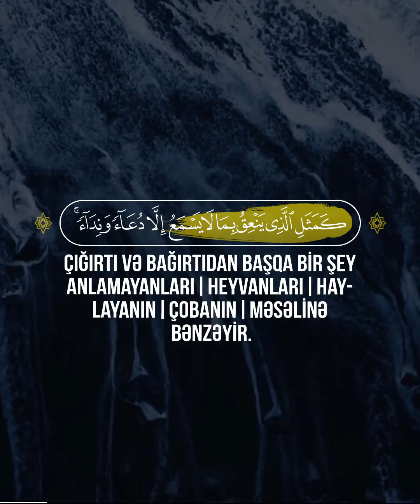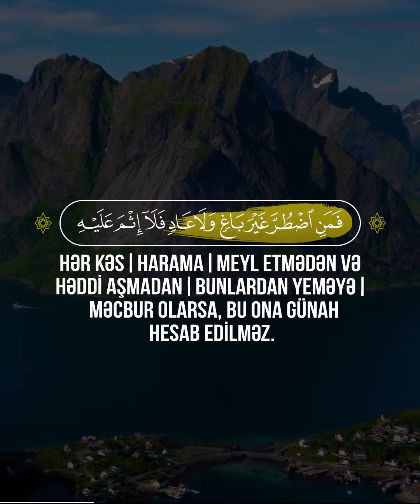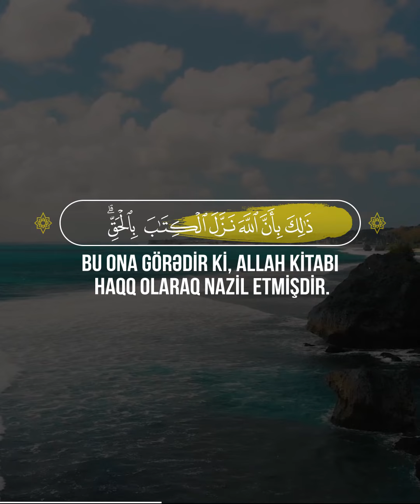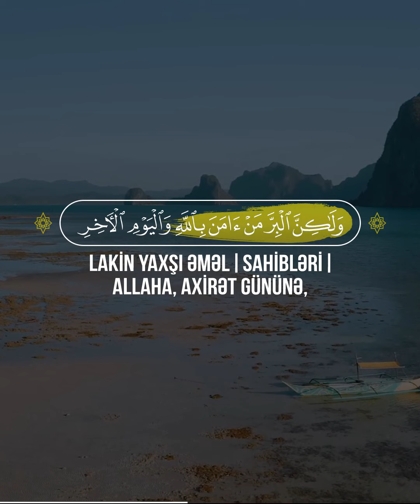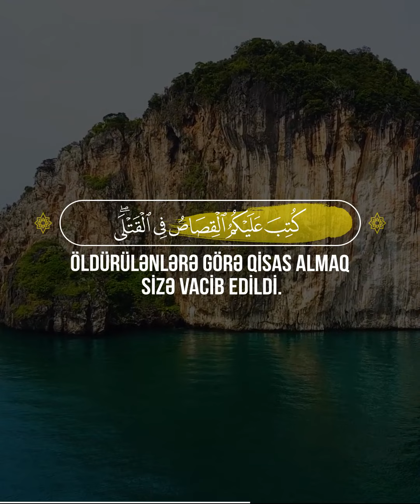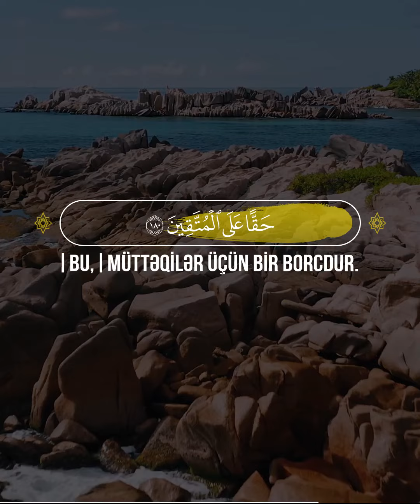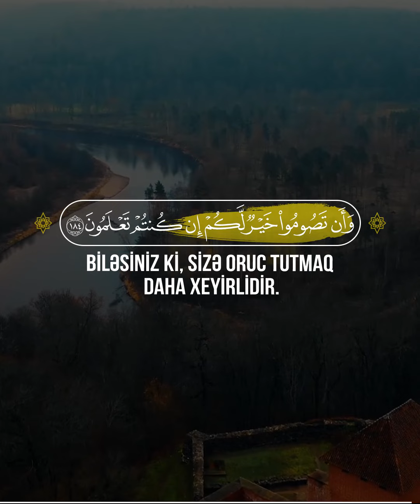📖 Bəqərə Surəsi | 170-184 | 🎙 Qari - Abdullah Ceyranbatanlı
170
Onlara: “Allahın nazil etdiyinə tabe olun!”– deyildikdə, onlar: “Xeyr, biz atalarımızın tutduğu yolu tutacağıq!”– deyirlər. Bəs ataları bir şey anlamayıb doğru yola yönəlməyiblərsə necə?
171
Kafirlərin məsəli çığırtı və bağırtıdan başqa bir şey anlamayanları (heyvanları) haylayanın (çobanın) məsəlinə bənzəyir. Onlar kar, lal və kordurlar, (haqqı) anlamazlar.
172
Ey iman gətirənlər! Sizə ruzi kimi verdiyimiz pak şeylərdən yeyin və əgər Allaha ibadət edirsinizsə, Ona şükür edin!
173
O sizə ölü heyvanı, qanı, donuz ətini və Allahdan başqası üçün kəsiləni haram etmişdir. Hər kəs (harama) meyl etmədən və həddi aşmadan (bunlardan yeməyə) məcbur olarsa, bu ona günah hesab edilməz. Həqiqətən, Allah Bağışlayandır, Rəhmlidir.
174
Şübhəsiz ki, Allahın nazil etdiyi kitabda olanları gizli saxlayanlar və bununla cüzi miqdarda (pul) əldə edənlər öz qarınlarına oddan başqa bir şey doldurmurlar. Qiyamət günü Allah onları danışdırmaz və onları təmizə çıxarmaz. Onlar üçün üzücü bir əzab vardır.
175
Onlar doğru yolun əvəzinə azğınlığı, bağışlanmanın isə əvəzinə əzabı satın alan şəxslərdir. Onlar (Cəhənnəm) oduna necə də səbrlidirlər!
176
Bu ona görədir ki, Allah kitabı haqq olaraq nazil etmişdir. Kitab barəsində ixtilaf edənlər isə, əlbəttə, (haqdan) uzaq bir ziddiyyət içindədirlər.
177
Yaxşı əməl üzünüzü məşriqə və məğribə tərəf çevirməyiniz deyildir. Lakin yaxşı əməl (sahibləri) Allaha, Axirət gününə, mələklərə, kitablara, peyğəmbərlərə iman gətirən, sevdiyi malı qohum-əqrəbaya, yetimlərə, kasıblara, müsafirlərə, dilənənlərə və kölələrin azad edilməsinə sərf edən, namaz qılıb zəkat verən, əhd bağladıqda əhdlərini yerinə yetirən, sıxıntı və xəstəlik üz verdikdə, habelə döyüşdə səbr edən şəxslərdir. Onlar imanlarında doğru olanlardır. Müttəqi olanlar da elə məhz onlardır.
178
Ey iman gətirənlər! Öldürülənlərə görə qisas almaq sizə vacib edildi. Azad kəsə görə azad olandan, köləyə görə kölədən, qadına görə qadından (qisas alın!) Əgər (qatil) qardaşı (ölənin varisləri) tərəfindən (qanbahası müqabilində) bir şeylə əfv edilsə, onda insafla davranmalı və (qanbahası) ona müvafiq qaydada ödənilməlidir. Bu, Rəbbiniz tərəfindən bir yüngülləşdirmə və mərhəmətdir. Bundan sonra kim həddi aşsa, onun üçün üzücü bir əzab vardır.
179
Qisasda sizin üçün həyat (əmin-amanlıq) vardır, ey ağıl sahibləri! Bəlkə (Allahdan) qorxasınız.
180
Sizlərdən birinə ölüm gəldiyi zaman qoyub gedəcəyi varidatdan müvafiq qaydada valideynlərə və yaxın qohumlara vəsiyyət etməsi ona vacib edilmişdir. (Bu,) müttəqilər üçün bir borcdur.
181
Kim (ölənin vəsiyyətini) eşitdikdən sonra onu dəyişdirsə, günahı ancaq onu dəyişdirənlərin üzərinə düşər. Şübhəsiz ki, Allah Eşidəndir, Biləndir!
182
Kim də vəsiyyət edənin haqsızlıq etməsindən və ya günah işlətməsindən ehtiyat edib (tərəflərin) arasını düzəldərsə, ona heç bir günah olmaz. Şübhəsiz ki, Allah Bağışlayandır, Rəhmlidir!
183
Ey iman gətirənlər! Siz-dən əvvəlkilərə vacib edildiyi kimi, sizə də oruc tutmaq vacib edildi ki, bəlkə (pis əməllərdən) çəkinəsiniz.
184
Müəyyən sayda olan günləri (oruc tutmalısınız.) Sizlərdən xəstə və ya səfərdə olanlar başqa günlərdə eyni sayda (oruc tutmalıdırlar. )Buna taqəti olmayanlar isə (buraxdığı hər gününün əvəzinə) bir kasıbı yedirtməklə fidyə verməlidirlər. Kim könüllü olaraq yaxşılıq etsə, bu onun üçün daha xeyirli olar. Biləsiniz ki, sizə oruc tutmaq daha xeyirlidir.